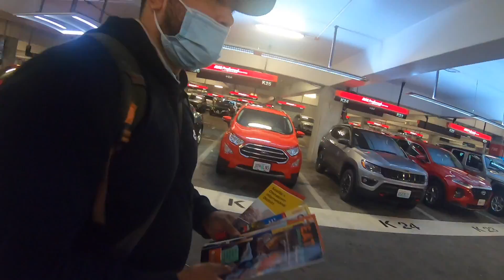EPIC 2 Day Trip to Washington!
Hey everyone,

We hope you enjoyed this video! We spent 2 days in Washington and were able to see the amazing Space Needle as well as hike the most incredible place I've ever seen (to date); Colchuck Lake. There are so many wonderful trails in Washington, but I would highly recommend this one...oh and don't forget to pack ALL the essentials for any hike you plan on doing!

Enjoy life, stay safe, stay cool